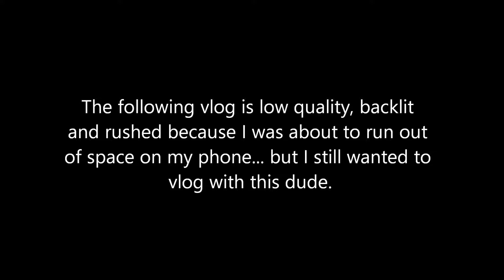Hanging out with Mark from Eltororyan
Apologies in advance for how bad the lighting is. oop.